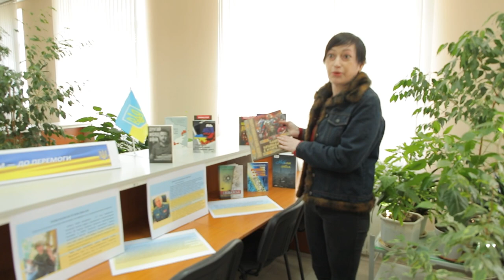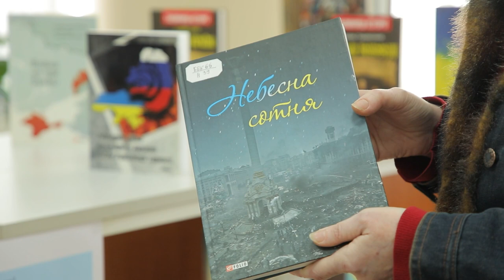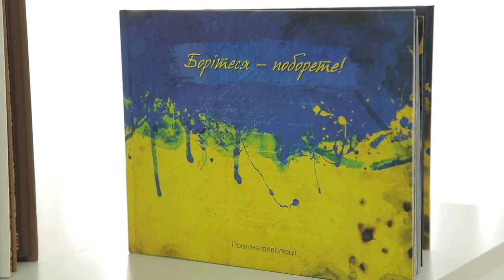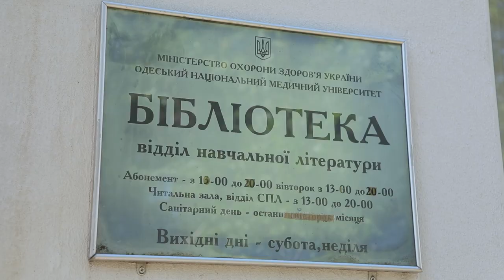Разом до перемоги!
Куток шани та вдячності «Разом до перемоги»

Українці – нація нескорених, людей, які готові віддати свої життя заради інтересів народу та країни. В бібліотеці Одеського національного медичного університету відкрито куток шани та вдячності «Разом до перемоги», що присвячений нашим захисникам та захисницям, що воюють наразі в лавах ЗСУ.